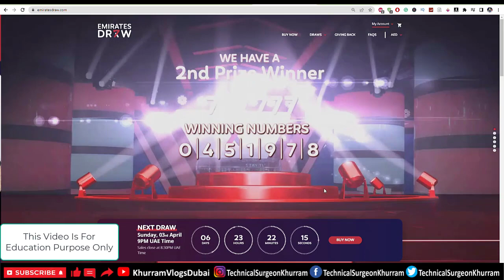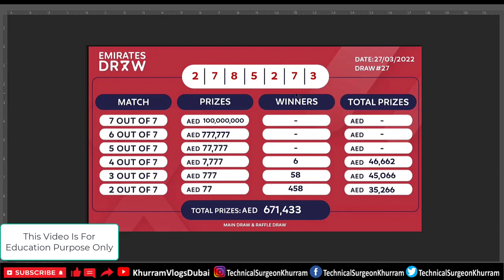Emirates Draw Winner List 27-03-2022 | Emirates Draw Winners | سحب الإمارات